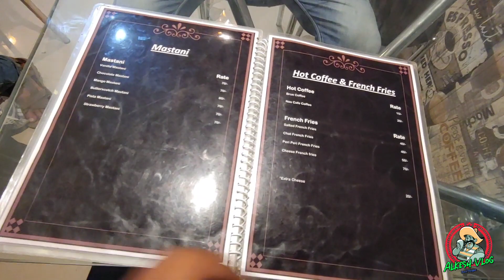M B cafe ☕️ .... At shirval, caming soon Lonand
MB cafe location
MB's cafe
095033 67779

lnstagram-alkeshanpat

Camera ...LG G8X thiq